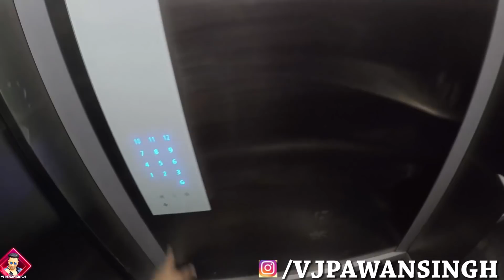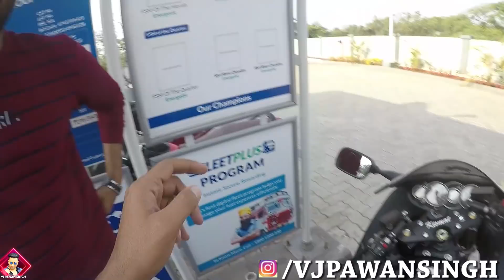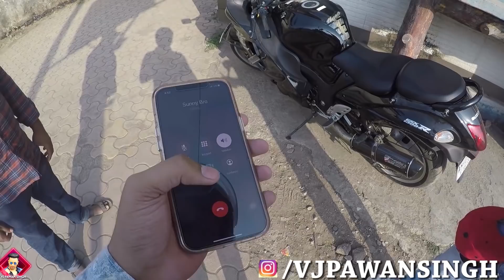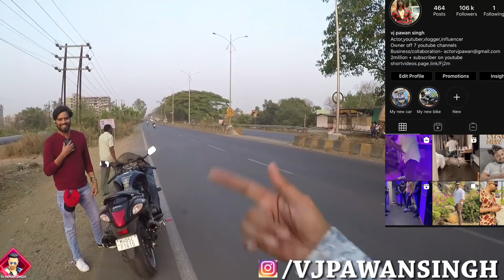HE WANT MY HAYABUSA RIDE | VJ PAWAN SINGH